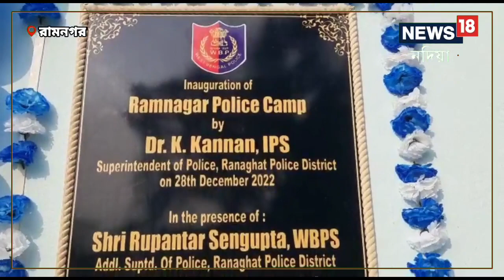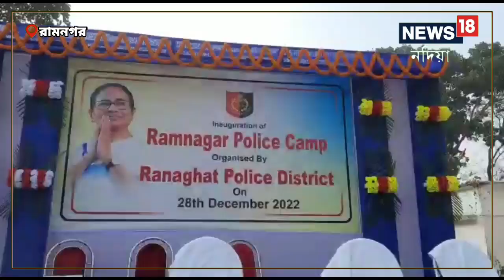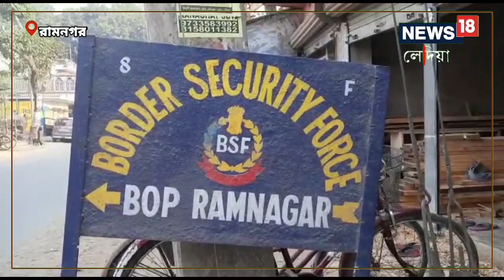Nadia News: অনুপ্রবেশকারী ও চোরাচালান রুখতে চালু করা হল রামনগর পুলিশ ক্যাম্প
বিভিন্ন সময় ওই এলাকার স্থানীয় বাসিন্দাদের নানারকম অসুবিধা ও অভিযোগ দায়ের করতে যেতে হত ১২ কিলোমিটার দূরে হাঁসখালি থানায়,Nadia